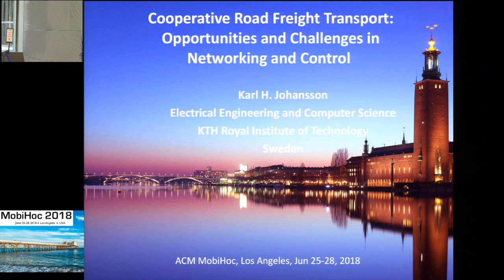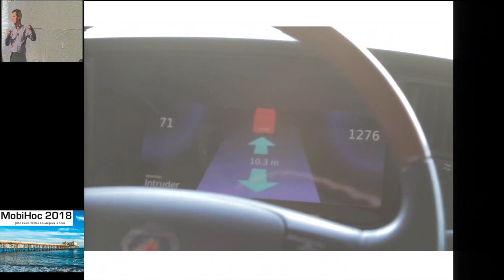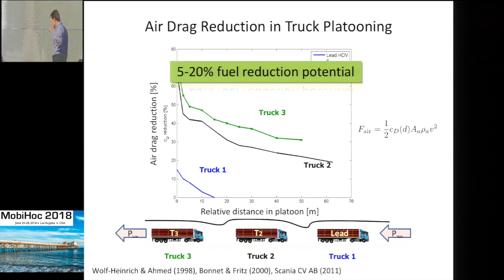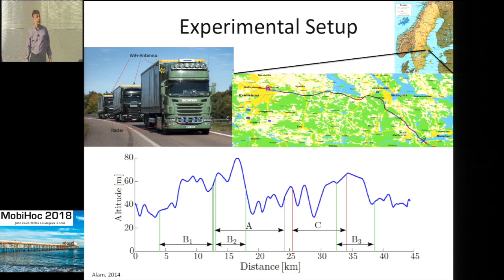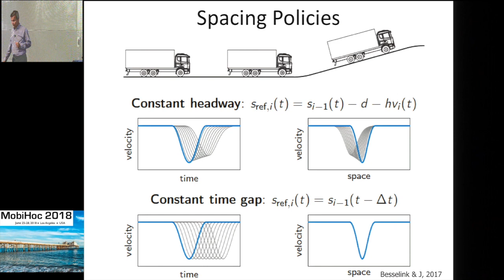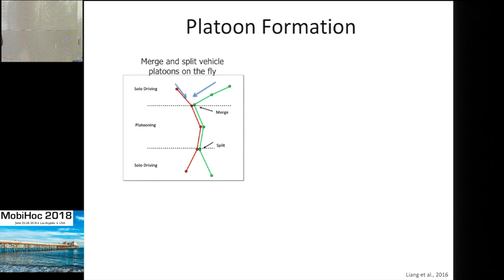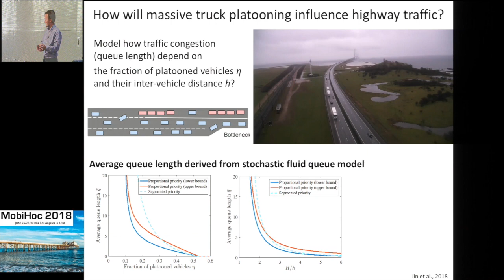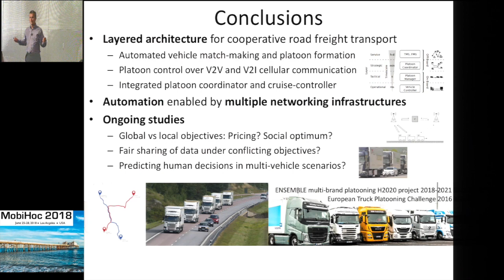MobiHoc 2018 - Keynote Cooperative Road Freight Transport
Presented at MobiHoc 2018